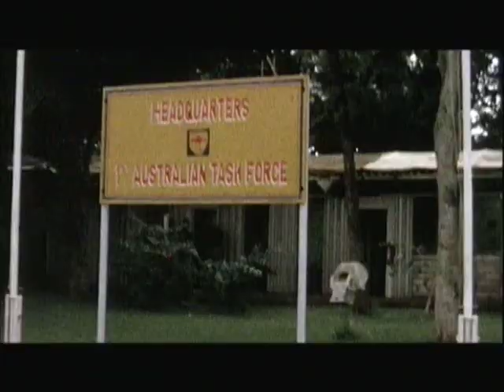Australians at War - Vietnam Part 3.wmv